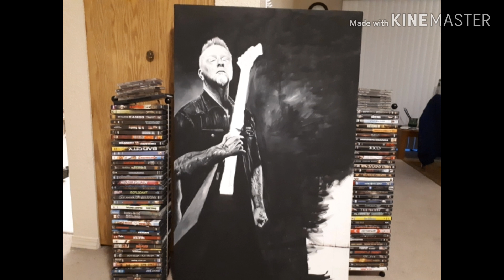James Hetfield painting by Franklin's Art with kalmado Tri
James Hetfield hand paint portrait